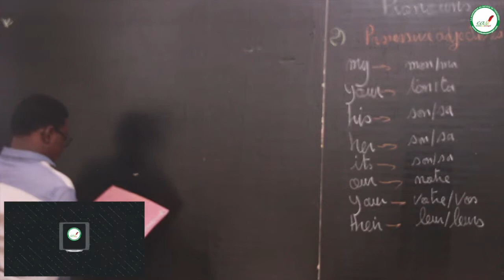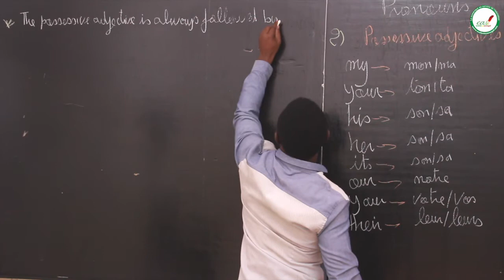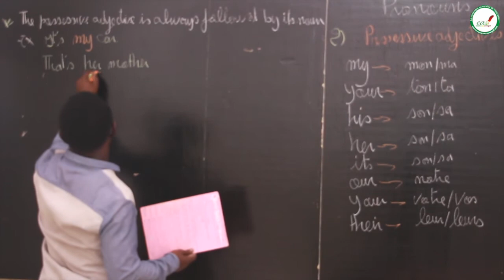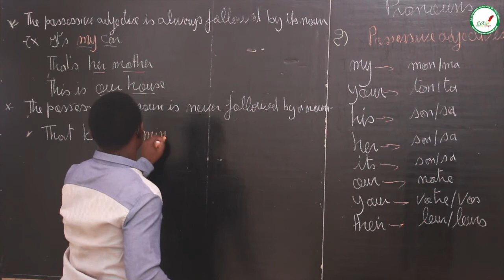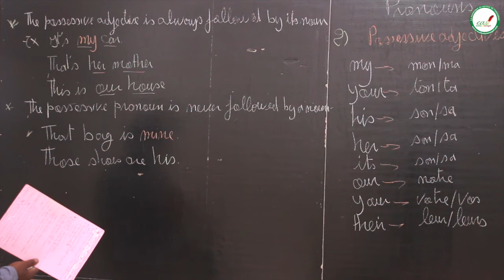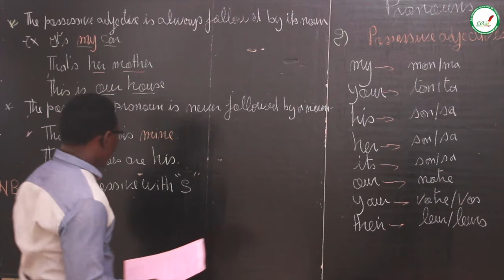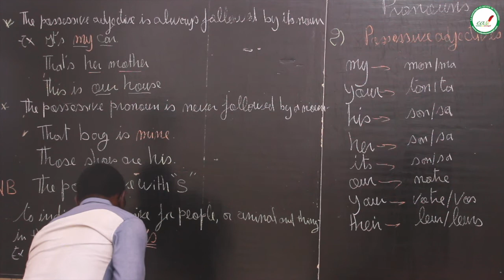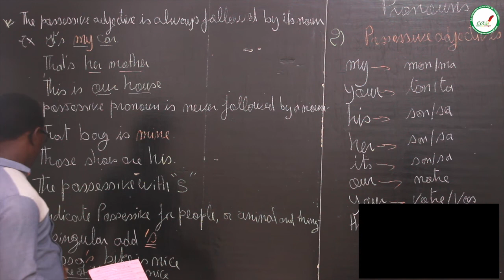Cours - Seconde - Anglais : pronouns / Suite 3 / M. ZALLY